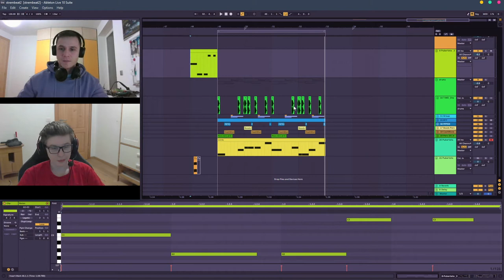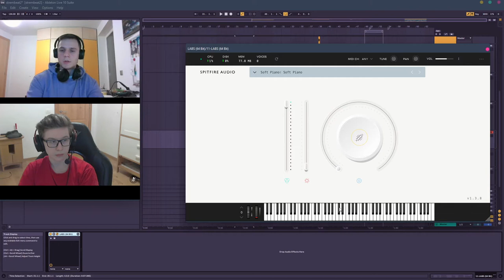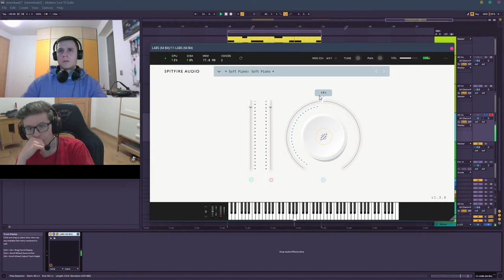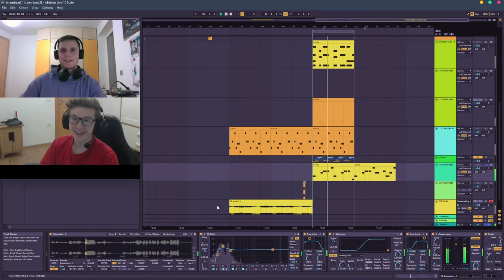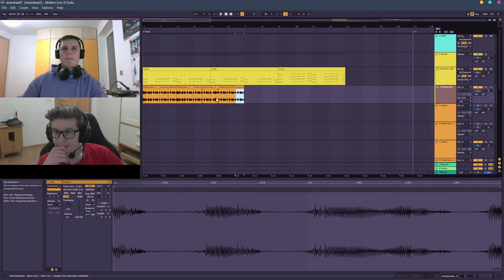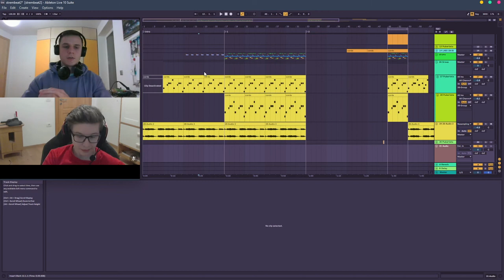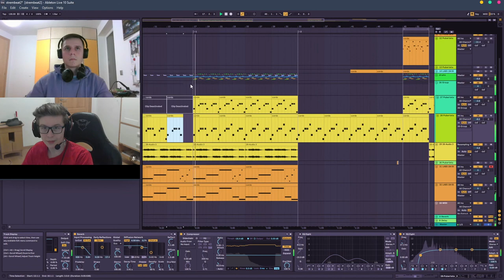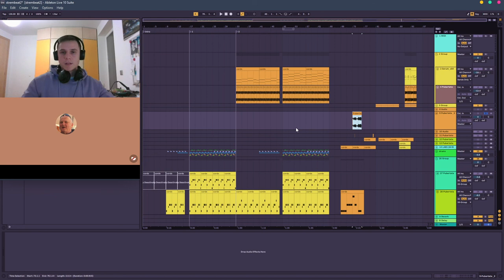Learning with VegaHQ | Music making: Episode #3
-AGGLDM-